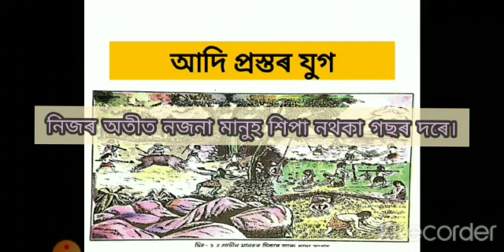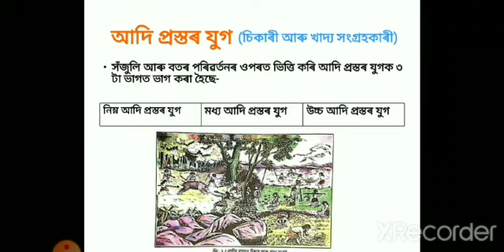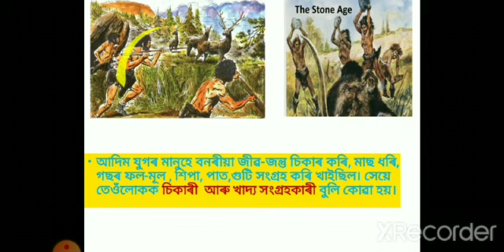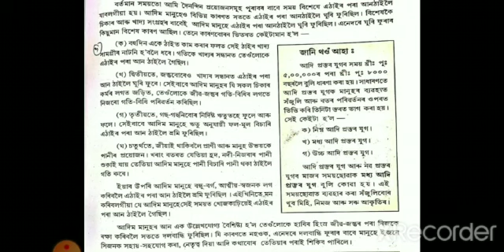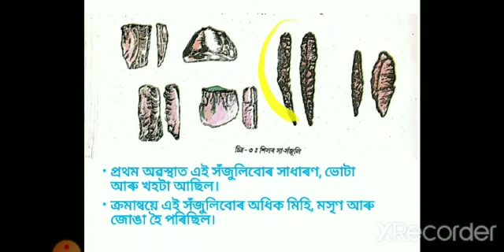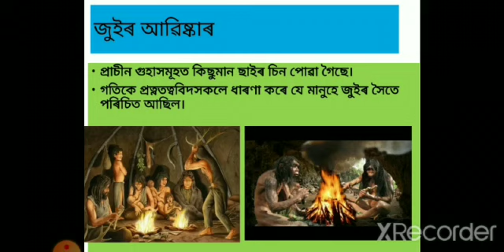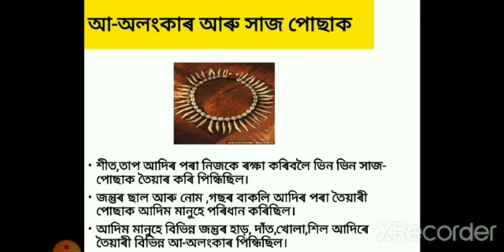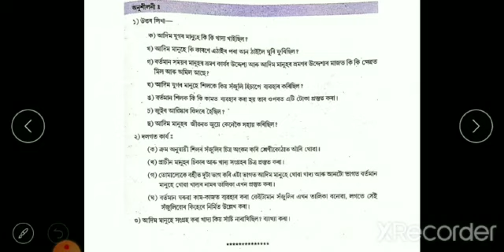আদি প্ৰস্তৰ যুগ/Paleolithic Age/ Class VI/Lesson 10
আদিম যুগৰ মানুহে বনৰীয়া জীৱ-জন্তু চিকাৰ কৰি, মাছ ধৰি, গছৰ ফল-মূল , শিপা, পাত,গুটি সংগ্ৰহ কৰি খাইছিল। সেয়ে তেওঁলোকক চিকাৰী  আৰু খাদ্য সংগ্ৰহকাৰী বুলি কোৱা হয় |